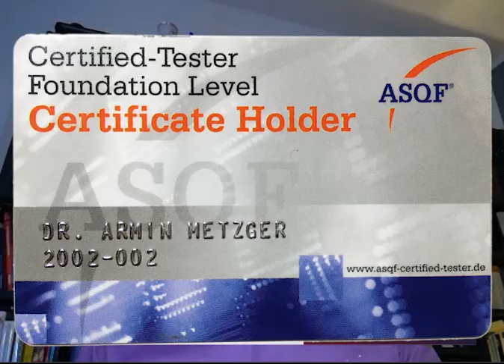25 Jahre ASQF Jubiläumsgruß vom GTB